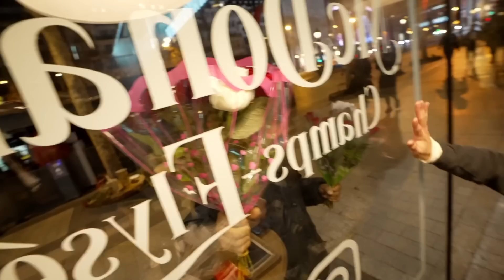N3on Goes On A Date With 4 BADDIES In Paris..